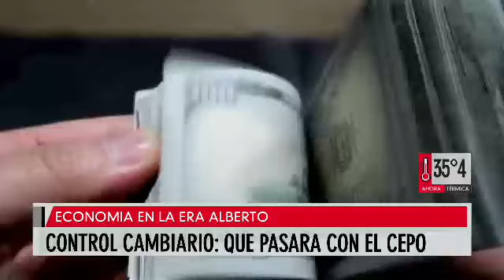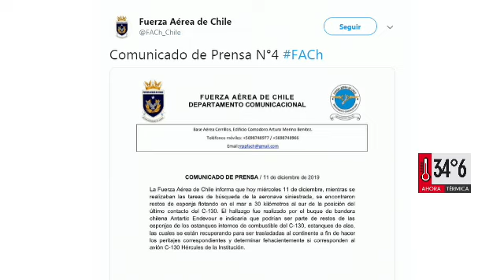MAS QUE NOTICIAS 11/12/2019 Bloque 4